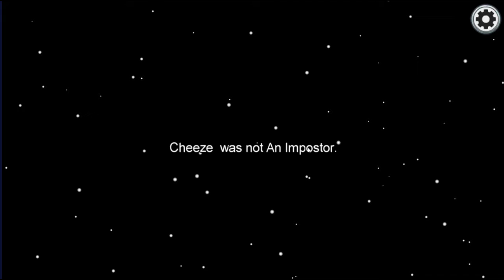Among Us Gameplay - Free To Use Gameplay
Among Us Gameplay  - FREE TO USE (60 FPS)

Channel Supporters-
Temper Man
NeonMan
Sakkare Paaka
Blue Star Entertainment

MONITOR
AOC I2080SW
CPU
Ryzen 5 1600
GPU
Rx 580 8GB
CABINET
Punta Vegas 777ZX
MOTHERBOARD
Gigabyte GA AX370
RAM
Corsair Vengeance 16 GB 3000 MHZ
MOUSE
Logitech G102
HEADPHONE
Red Gear Hell Scream
KEYBOARD
LiveTech KB03
CONTROLLER
ReadGear Flash X
PSU
Corsair VS 650
Chair
Nilkamal Chair

Among Us Free To Use Gameplay
Among Us No Copyright Gameplay